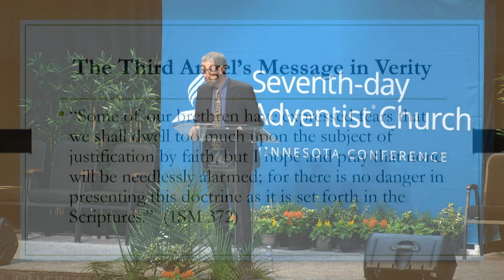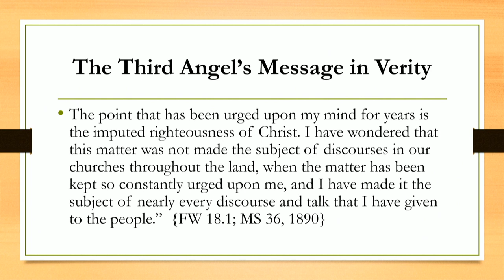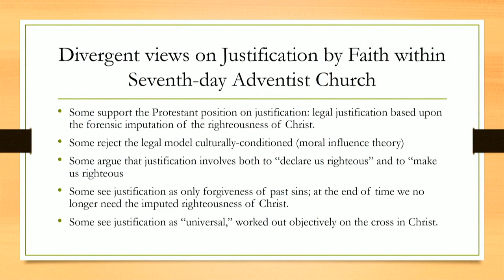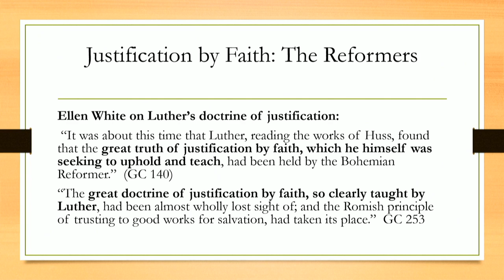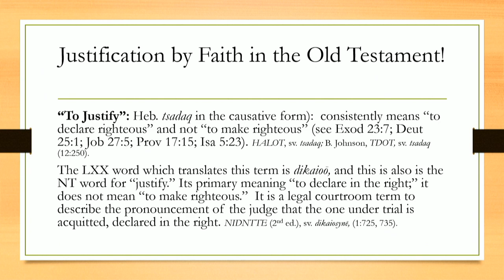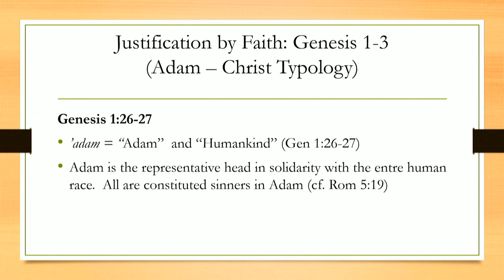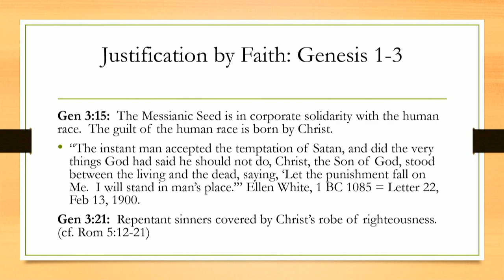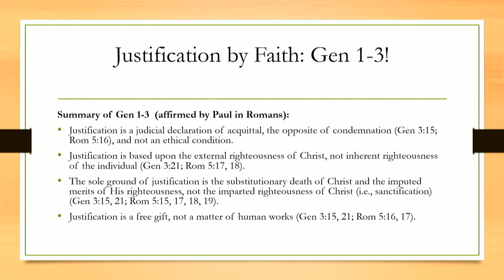The Third Angel's Message in Verity by Richard M. Davidson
Minnesota Conference 2019 Campmeeting - 150th Anniversary of Campmeeting in Minnesota
Wednesday Afternoon - 4:00pm

Richard M. Davidson is J. N. Andrews Professor of Old Testament Interpretation at the Seventh-day Adventist Theological Seminary at Andrews University, Berrien Springs, Michigan. He has been with the Andrews faculty since 1979. Davidson pastored in Arizona for six years. He earned his Master of Divinity and PhD degrees from the Seventh-day Adventist Theological Seminary at Andrews University. His doctoral dissertation was titled “Typological Structures in the Old and New Testaments.” Davidson has presented scores of scholarly papers at professional meetings, and has written numerous articles for refereed journals and Adventist denominational papers, as well as various chapters in scholarly books.

He is married to Jo Ann Mazat Davidson who also teaches at the Theological Seminary. They have a daughter, Rahel, and a son, Jonathan. Davidson enjoys sharing the Word of God and helping to make it come alive in people’s lives, whether in the classroom, at campmeetings or pastors’ meetings, week-end seminars in local churches or Bible conferences. His favorite outdoor activities include backpacking, mountaineering, cross-country skiing, and tennis.